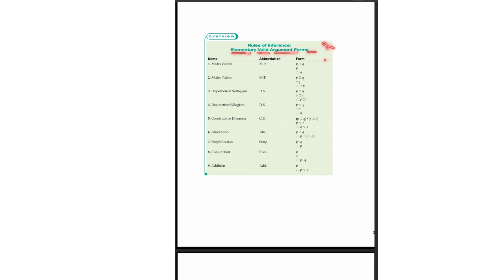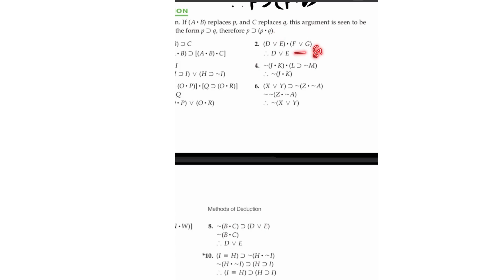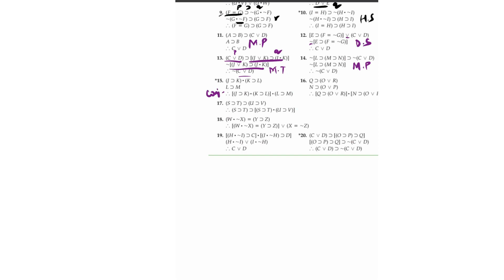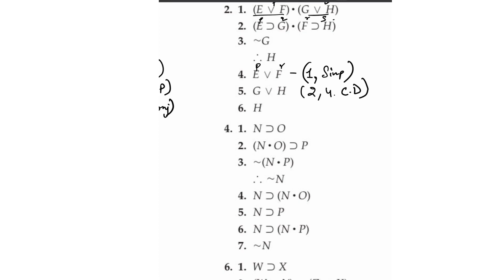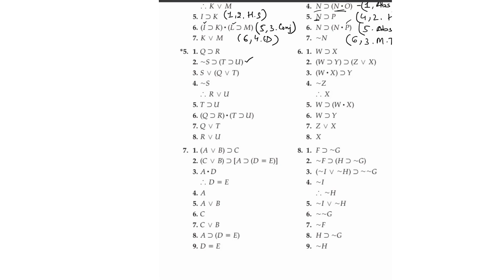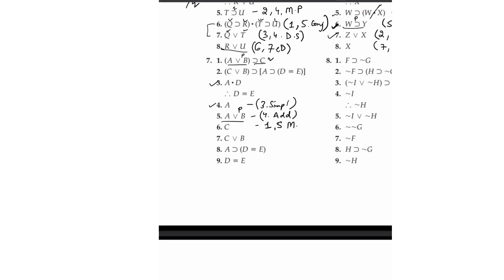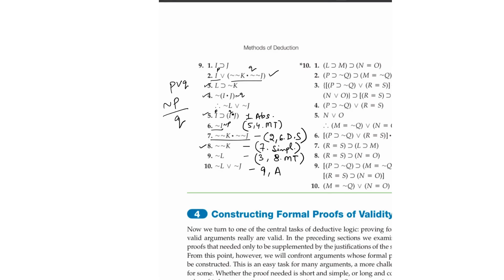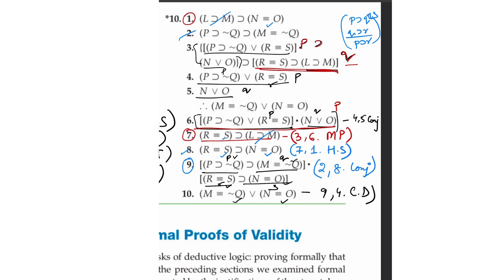Answer Key || Part-1 || Formal Proof of Validity || I.M.Copi || DU || Truth Functional Logic